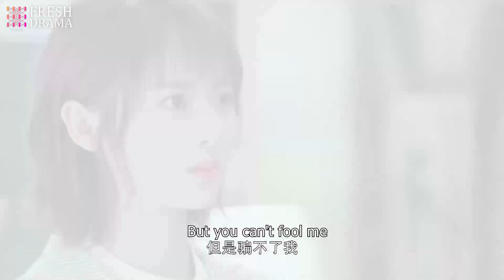My unreasonable mom beats my boss up! | The Faded Light Years | Fresh Drama